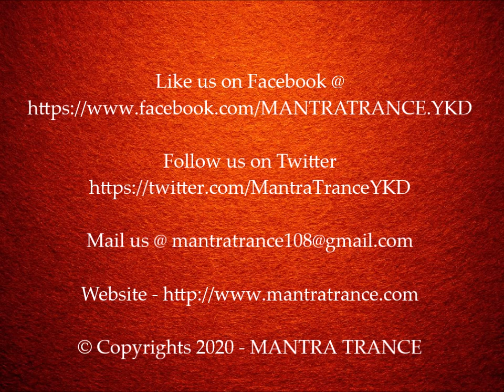Lakshmi Hayavadana Suprabhatam | Lord Hayagreeva | BESTOWER OF KNOWLEDGE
Śrī Lakṣmī Hayavadana Suprabhātam
Author : Sevā Śrī Śrīnivāsa-Rāghavārya Mahādeśika

A Wonderful Stotra glorifying Lord Hayagriva along with his eternal consort Sri Lakshmi Devi. Lord Hayagriva is the horse faced (Hayavadana) incarnation of The Supreme Lord Hari. Lord Hayagriva bestows one with absolute knowledge, wisdom and intelligence.